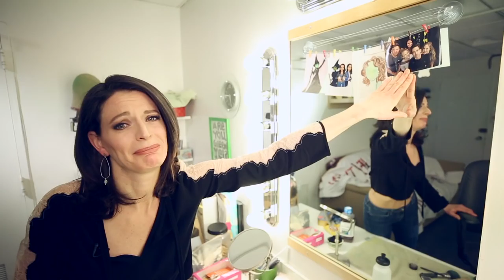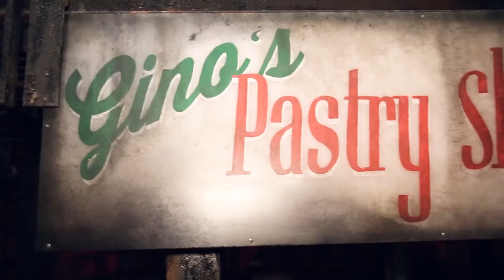The Broadway.com Show - 1/19/18: WICKED's Jackie Burns, Kandi Burruss, Tony Vincent & More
In this episode, we talk about ONCE ON THIS ISLAND costume designer Clint Ramos' amazing looks, MOULIN ROUGE's pre-Broadway dates, REAL HOUSEWIVES OF ATLANTA star Kandi Burruss and more.